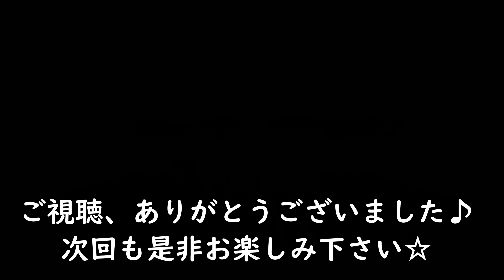【Enjoy!! Jimny Drive】24 河川敷ジムニー走行01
梅雨の晴れ間、スタッドレスから夏タイヤに交換後（感触チェックで）
久しぶりに悪路？砂利道ですが河川敷！
アスファルトではない道を走って楽しんで来ました♪

3:20  insta360♪